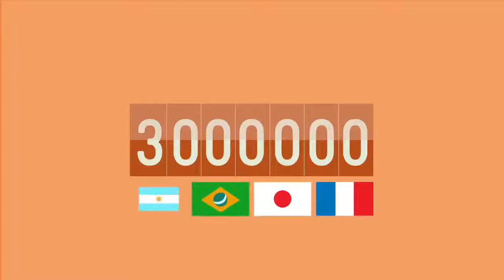Vive la tecnología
Actualmente estamos rodeados de aparatos que nos acercan al conocimiento, el entretenimiento y toda la información. Son muchas las razones que tenemos para acercarnos a la tecnología y disfrutar de cada una de sus ventajas. ¿Quieres saber cómo puedes hacerlo?